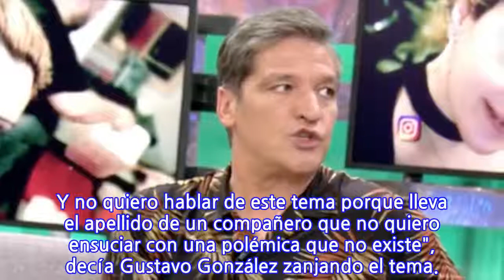Gustavo González responde a la hermana de Risto Mejide en 'Sálvame'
Gustavo González ha negado haber tenido nada más allá de una breve amistad con la hermana de Risto Mejide. Sin embargo, un confidente del programa ha dado otra versión en 'Sálvame': "Empezaron a tontear en el restaurante y hasta le dijo que iba a dejar a la otra". Según este testimonio, Gustavo González le mandó unos mensajes muy cariñosos a Julia Mejide: "Decía que le gustaba, que la quería mucho y que iba a estar con ella".